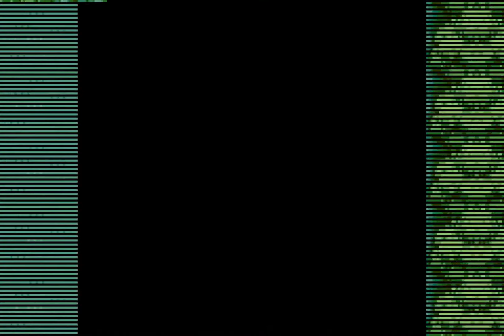TRAPS SIND TOLL, ENTFÜHRUNGEN NICHT | Let's Play Touhoumon Enhanced - Part 5 -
Mit der Kraft der Liebe (und Yaros unendlicher Geduld) ist es endlich gelungen, Rocko und seine Oni zu stürzen. Das ist doch ein Grund zu feiern, und inzwischen haben wir auch wieder *fast* genug Geld, um uns eine vernünftige Party leisten zu können.